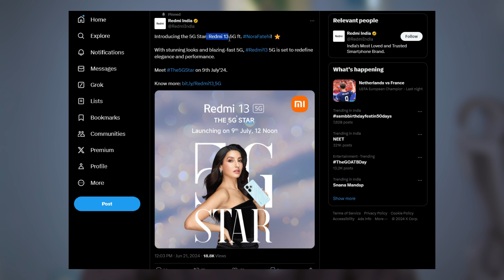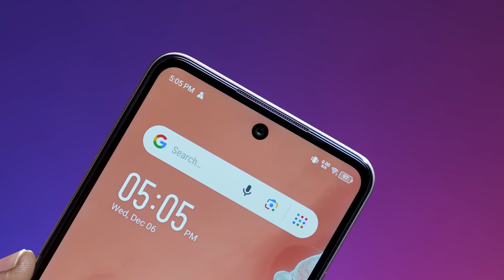Redmi 13 5G Officially is Here just ₹10,999/- 🔥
Video Topic Covered:
Redmi 13 5g launch date
Redmi 13 5g india
Redmi 13 5g camera
Redmi 13 5g gaming
Redmi 13 5g problem
Redmi 13 5g vs realme p1
Redmi 13 5g vs redmi 12 5g

Best Mic for YouTubers :
Under 1,000
Under 2,000
My Wireless Mic
My wired mic

my camera
my lens
My Light
My Softbox

Note : Tech Gadgets Product camping absolutely FREE

If you buy anything from these links, I may get some commission. But keep in mind, you will not be charged a single penny extra. I would be glad if you use these links!